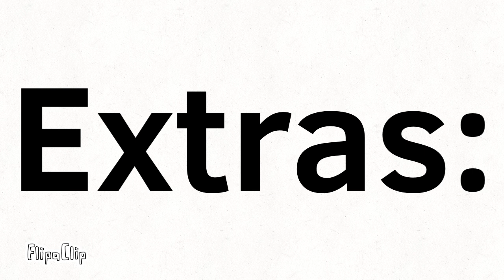For TheJacobroxProductions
I am the Announcer!